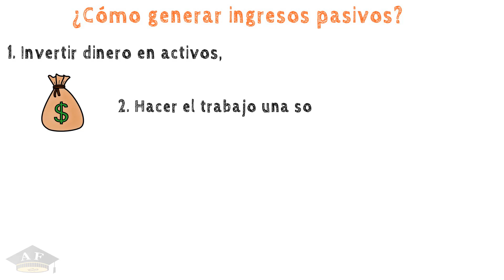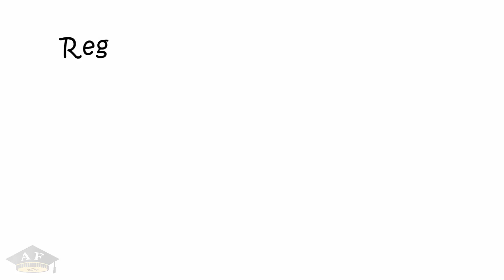Qué son los ingresos pasivos | Cómo ganar dinero sin trabajar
Te has preguntado ¿Qué son los ingresos pasivos? Hoy te hablaremos sobre como ganar dinero sin trabajar, a esto le llamamos crear ingreso pasivo. Trabajas una sola vez y después nada o poco y el dinero sigue llegando a tu cuenta bancaria. En el vídeo encontraras ejemplos de ingresos pasivos, que abrirán tu creatividad a buscar más.

Vídeos mencionados

Ejemplos de pasivos por Internet (Lo estaremos publicando en las siguientes semanas)